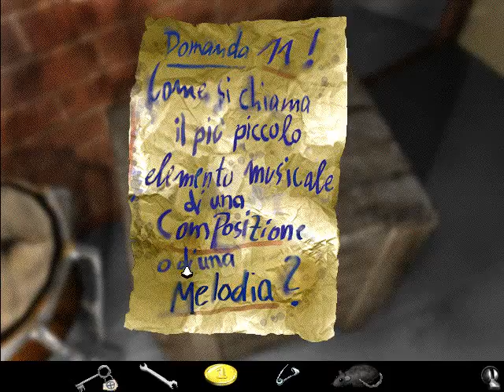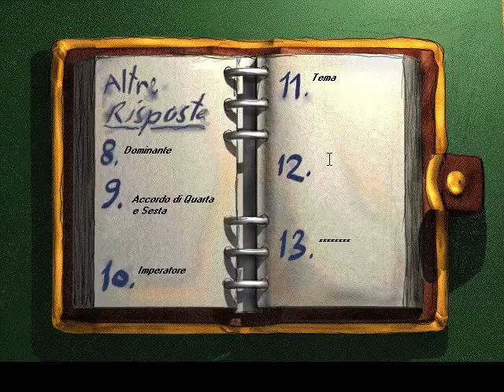Opera Fatal - [02/06] - [Livello 2] - Soluzione in italiano - Senza commento